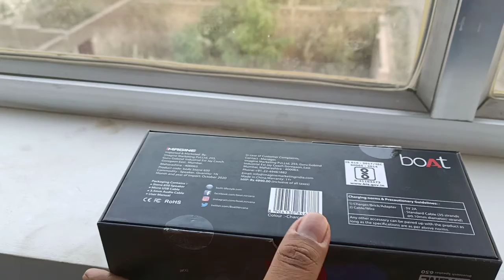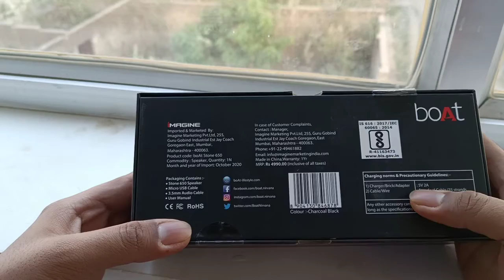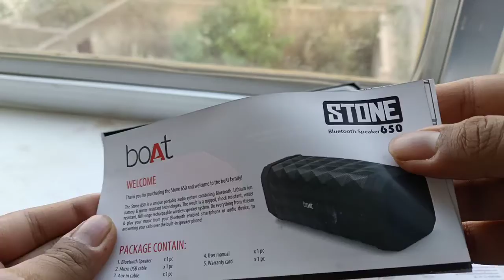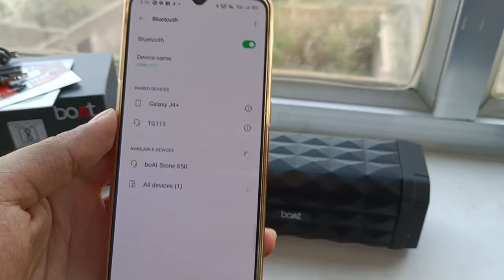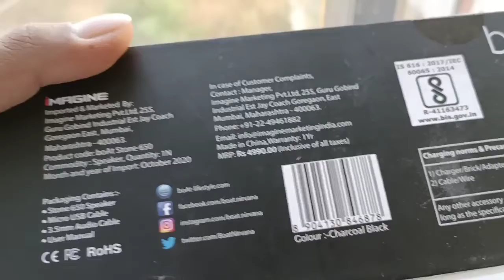Boat Stone Bluetooth 650 Speaker⚡ unboxing and quick review ✨🔥💥 | Saubhagya Jindal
Hello friends, aaj ke video mein hum kar rahe hain unboxing, Ek dumdaar speaker ki: Boat Stone Bluetooth speaker 650| ye speaker aata hai Bluetooth version 4.2 and ipx 5 ki rating ke saath mein, Toh chaliye dekhte hain, kaisa ye performance deta hai, toh iss video ko ant tak dekhe aur video ko like aur share karna naa bhule.

 • Stardust – Roa (N...

 • Roa - Stardust 【O...
YouTube Music:

 • Roa - Stardust 【O...

Bhai ko insta pe follow kar lo!

अगर आपके और कोई सवाल हैं तो कॉमेंट सेक्शन में जरूर बताइए!

My shooting gears:
Kodak Tripod
My Mobile
My Mic
My lighting setup
My Gimbal

boat stone 650 speaker
boat stone 650 Bluetooth speaker